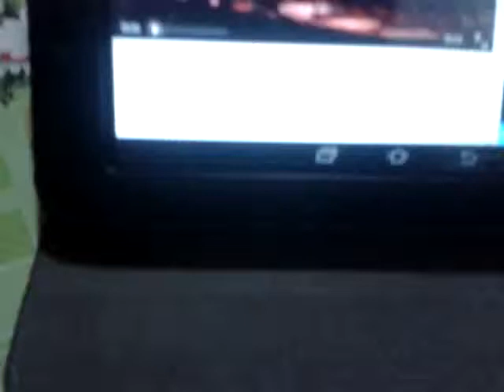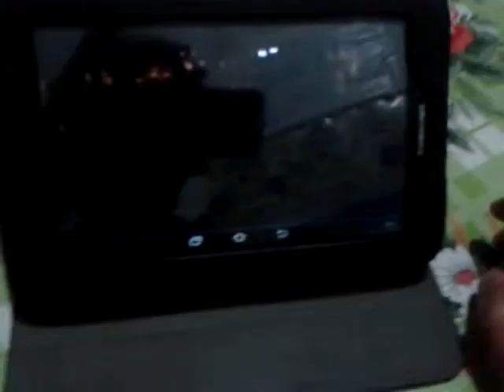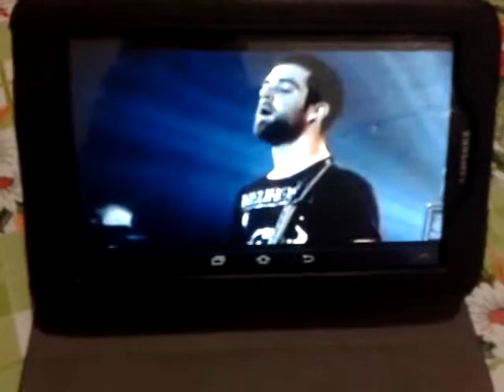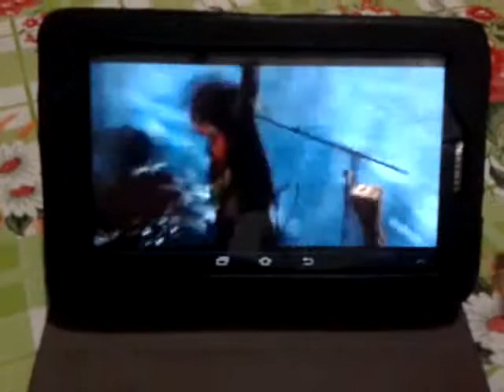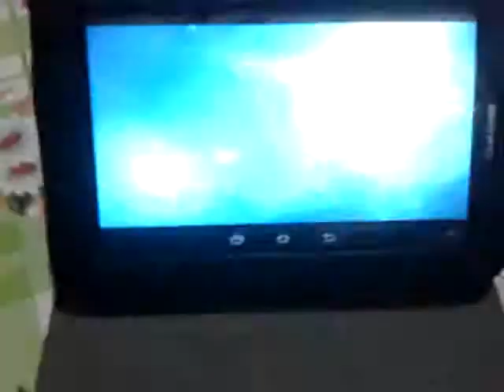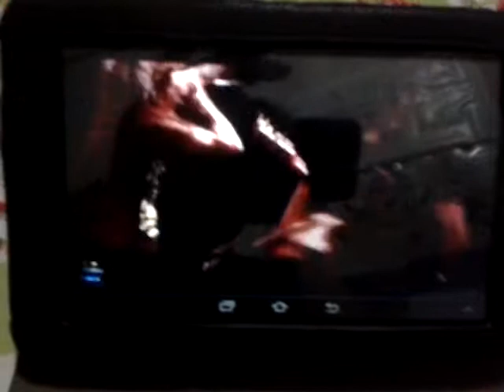Bring Me The Horizon feat. Cosmo Garxher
Aaah xd wevbiando ps e.e